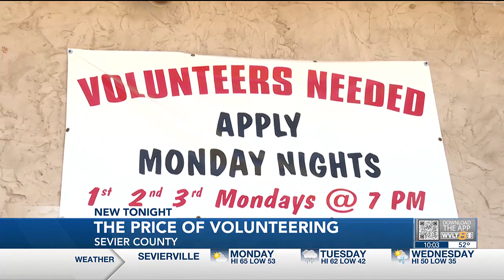‘People just don’t volunteer like they used to’ | East Tennessee relying on volunteer fire depart...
Many of the volunteers work all day at full time jobs then head to the fire station